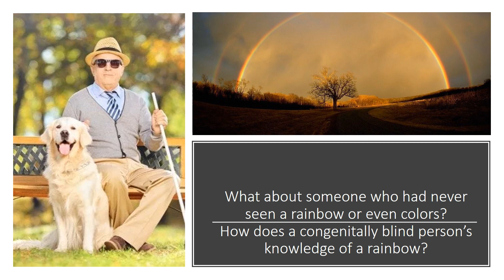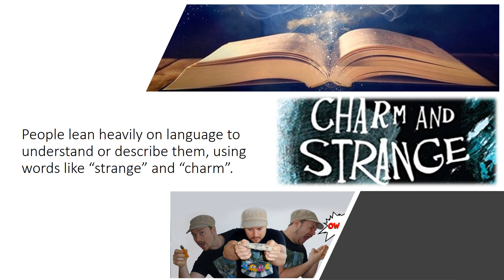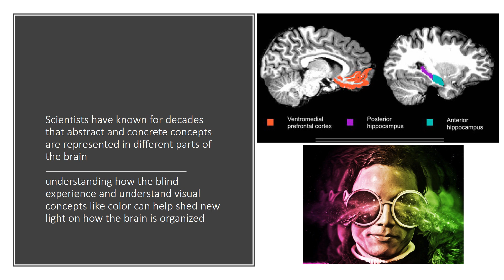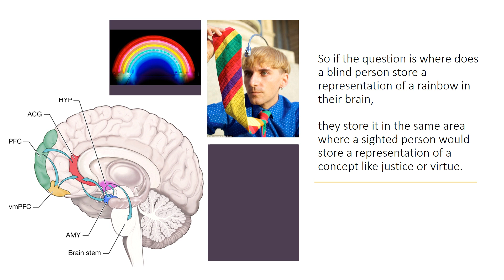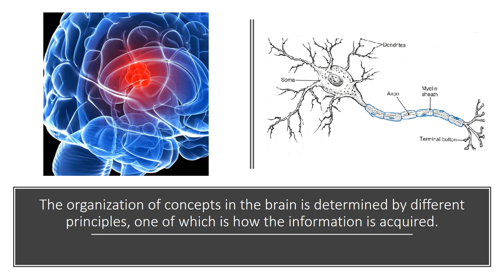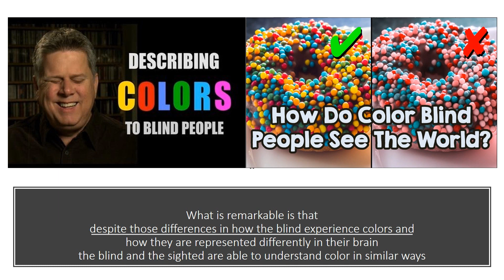How the Blind SEE Rainbow?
If you think about it, this is not just a problem for the blind, it’s a problem for everyone. Most of us have only a very vague understanding of what those things actually are, with no way to directly experience. People lean heavily on language to understand or describe them, using words like “strange” and “charm”. And the same is true for blind people seeking to understand color.